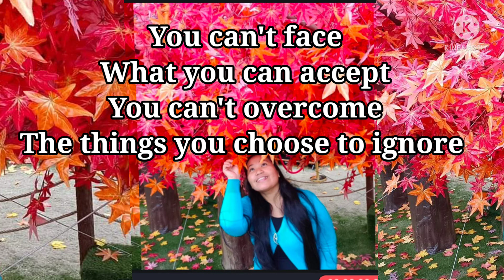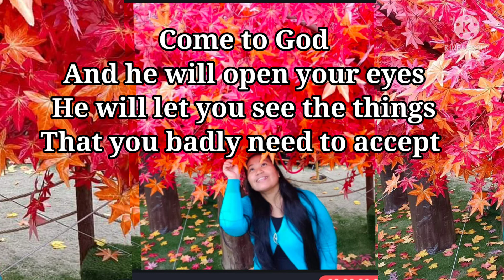ACCEPTANCE/Life Lesson/Motavation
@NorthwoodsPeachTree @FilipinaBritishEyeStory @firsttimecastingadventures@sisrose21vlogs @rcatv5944